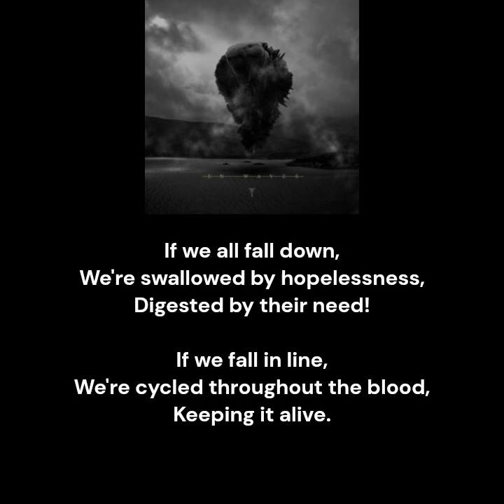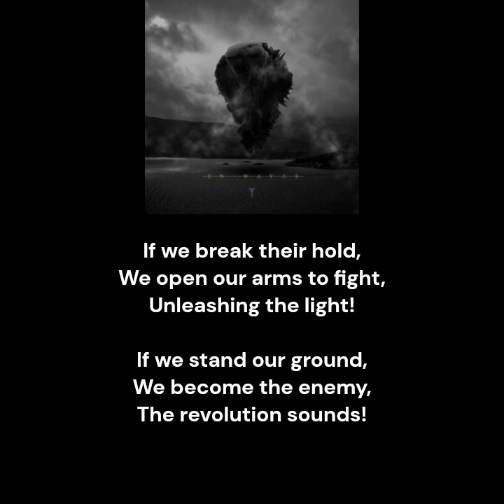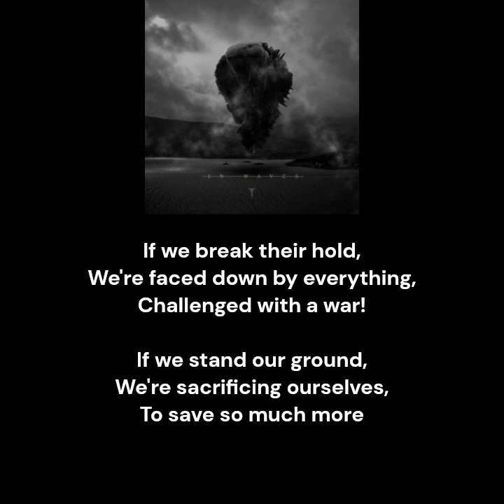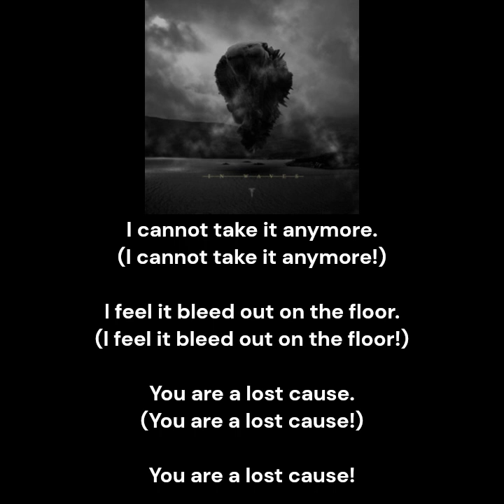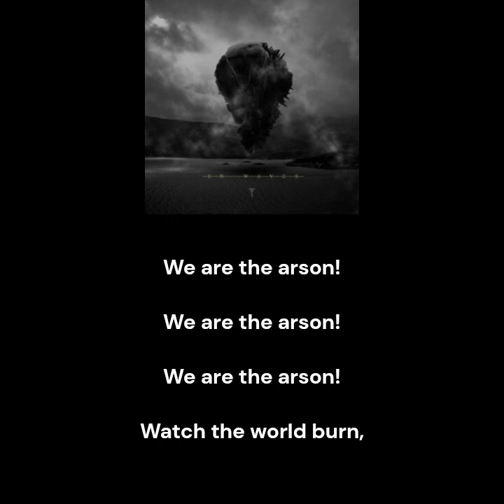Trivium - Watch The World Burn (Drop C + Lyrics)